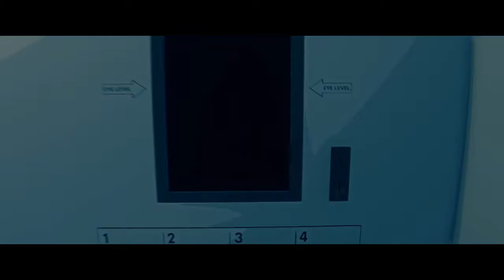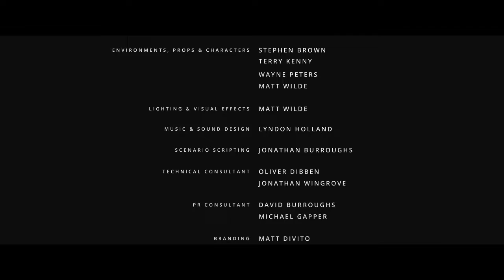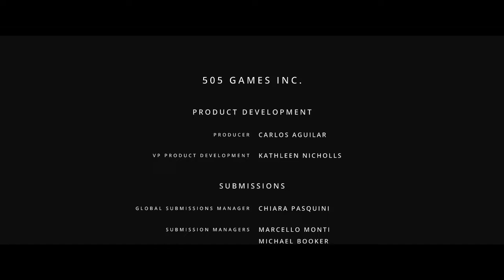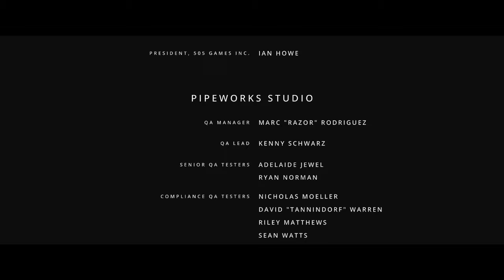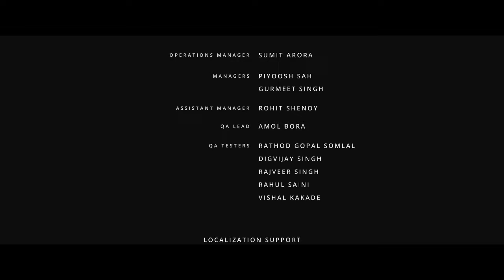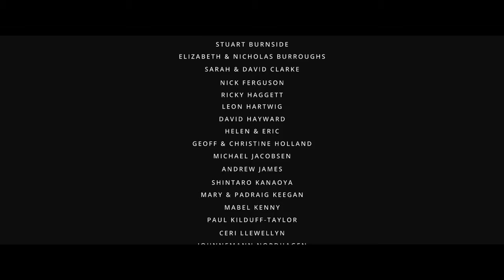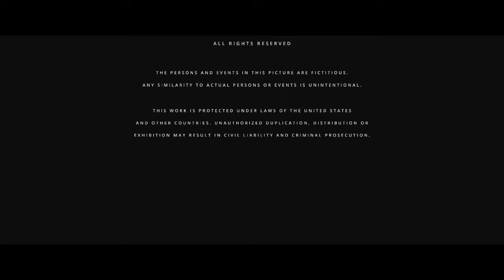WHAAAAAT.... | Virginia | END